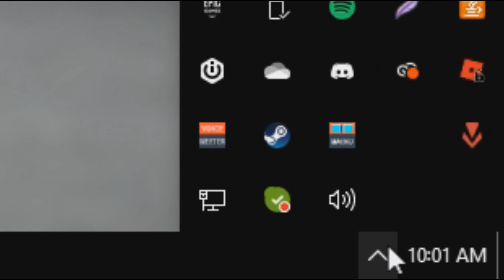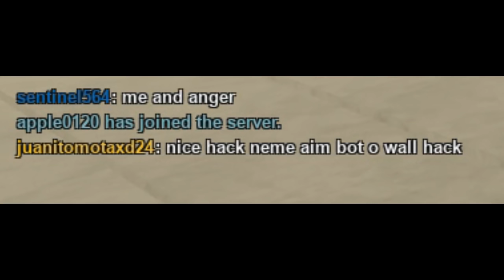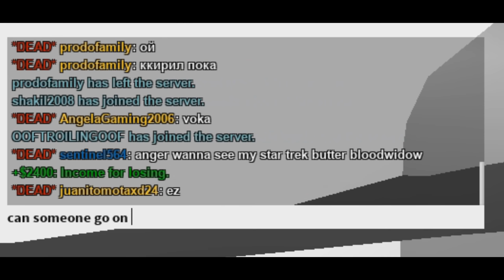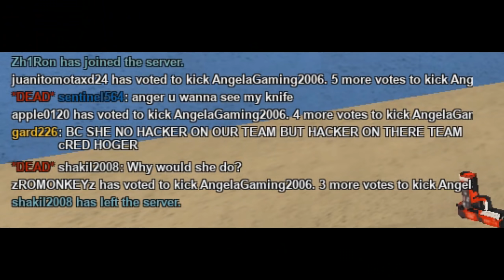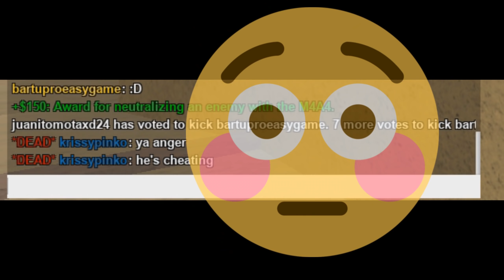Every Weapon I Unbox, I Use in Counter Blox...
➦ SOCIAL MEDIA!
valorant tag: ryan#1001
steam id: kobecopter